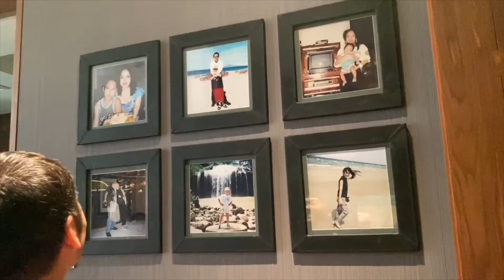Đà Nẵng 2020 pn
Đà Nẵng 2020 . Nghỉ KS Mercure